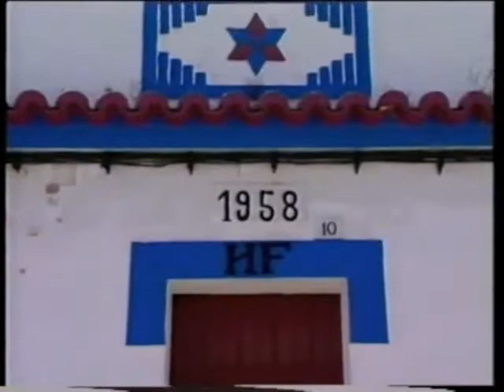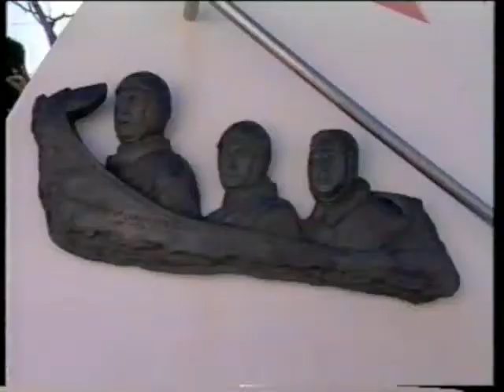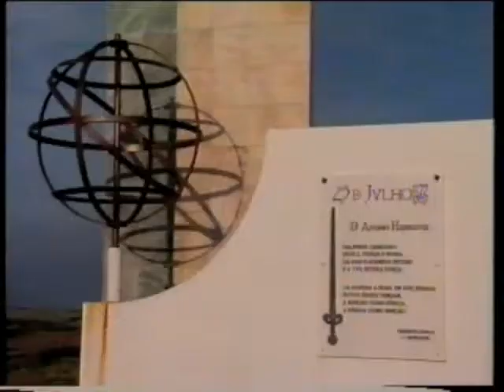baixo Alentejo, anos 90